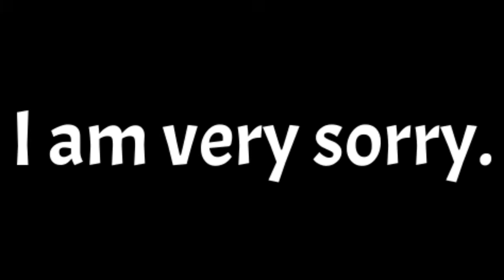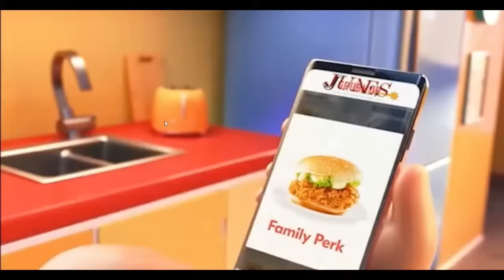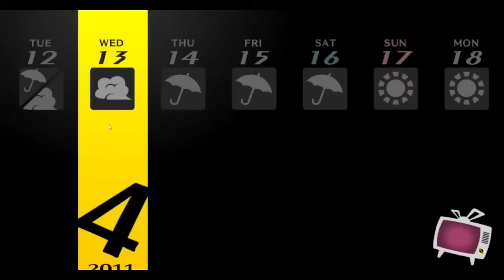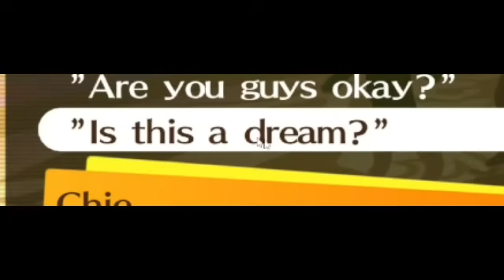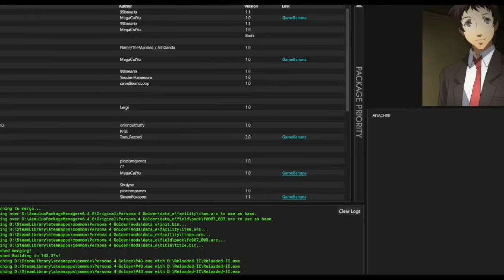Destroying Persona 4 With Mods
This video is terrible and I apologize

Miiverse -